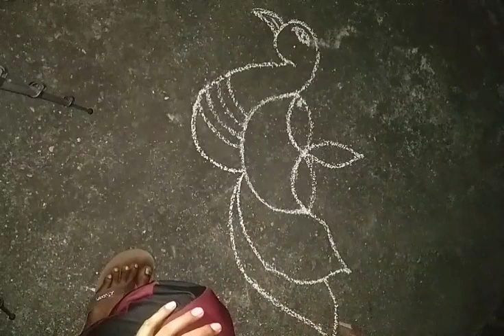Diwali Rangoli Drawing। Beautiful Peacock Rangoli Drawing।Diwali par Ghar Kaise Sajaye।Rangoli Viral